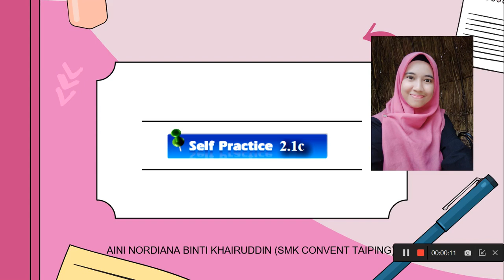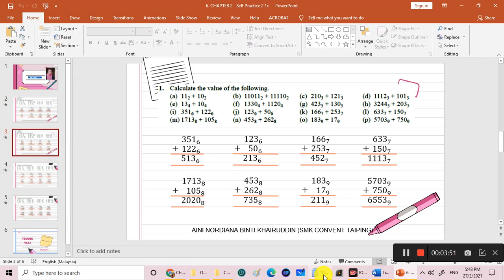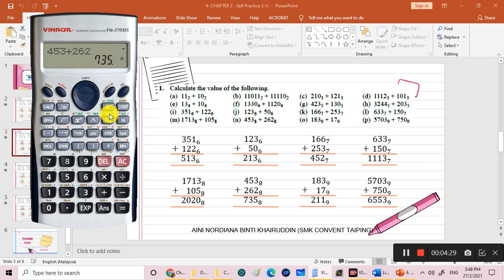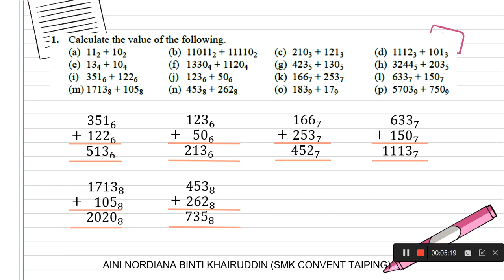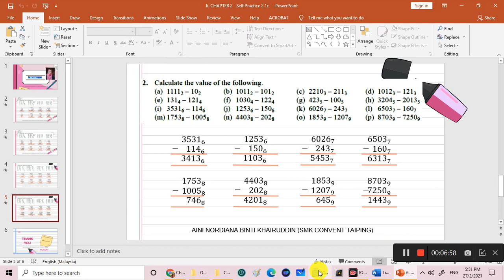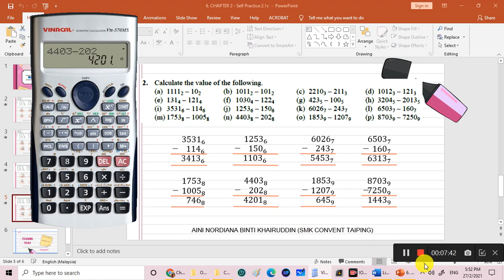Number Bases - Self Practice 2.1c